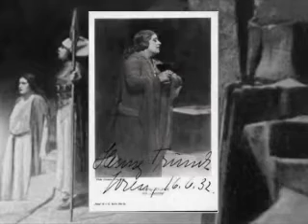Henny Trundt sings "Siegfried! Siegfried! Sieh!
The last 10 Seconds of Brünnhilde from the 3. Act of "Die Götterdämmerung" by Richard Wagner